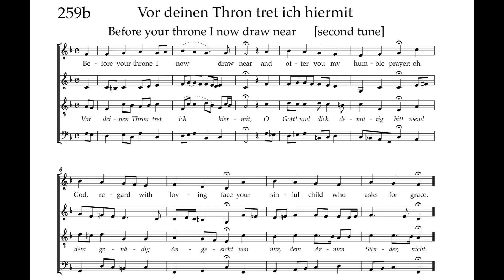Bach Hymnbook 259b: Vor deinem Thron tret ich hiermit [second tune]